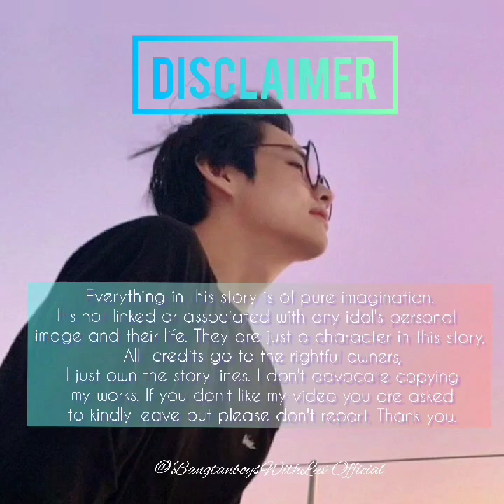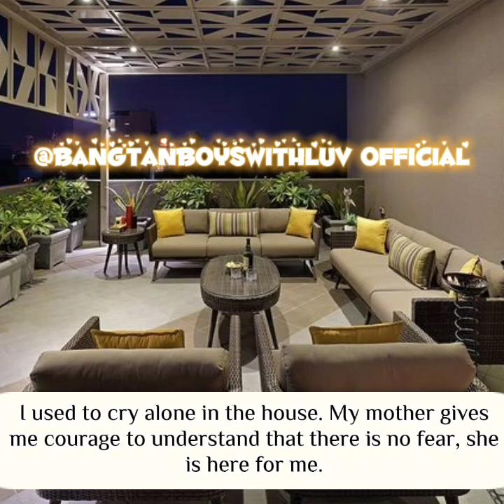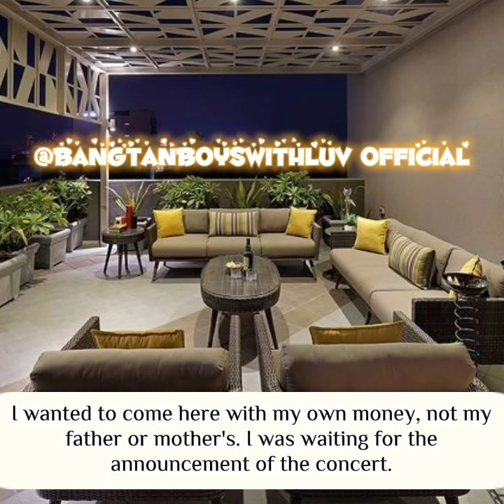When he falls for an Army | pt- 8 | Taehyung ff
This is our first time writing and editing a fan fiction. Hope you all like our work. Everything in this story is of pure imagination. It's not linked or associated with any idol's personal image and their life. They are just a character in this story. But if you don't like our video you are asked to kindly leave but please don't report.We will post the Fan fiction every SUNDAY and if you want any other Fan fiction, be sure to let us know in the comment section.We apologize if there is any mistake in the writing. Our mother tongue is not English.